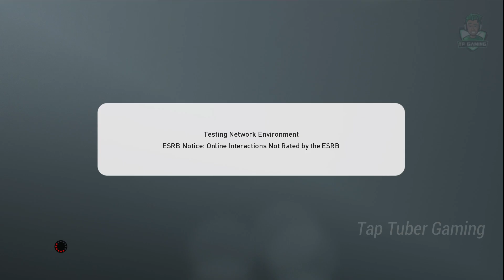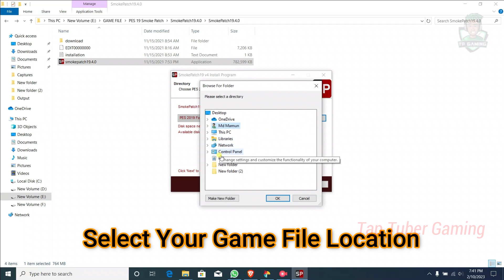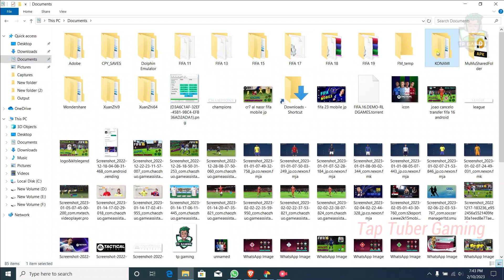PES 2019 - New Season Patch 2023 - Latest Kits, Real Face & Transfers Update - Tutorial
tap.tuber.yt